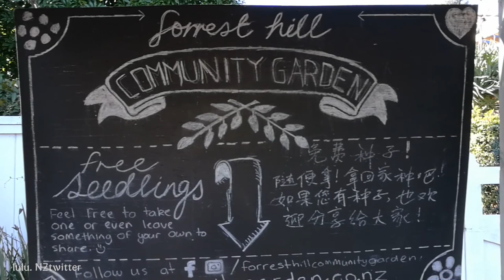뉴질랜드 오클랜드 동네구경 밀포드 걷기 Walk Milford town Auckland New Zealand [뉴질랜드 브이로그]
뉴질랜드 브이로그 룰루엔젯 lulunz (룰루소란 NZtwitter)입니다. 오늘은 지인님과 함께 밀포트 타운 함께 걸어 보아요

It's a New Zealand Vlog, lulunz (called lulusoran NZtwitter). Today, let's walk together with my acquaintance in Milford town.

▶ 지도(Map) :
      141 Kitchener Road, Milford, Auckland 0620